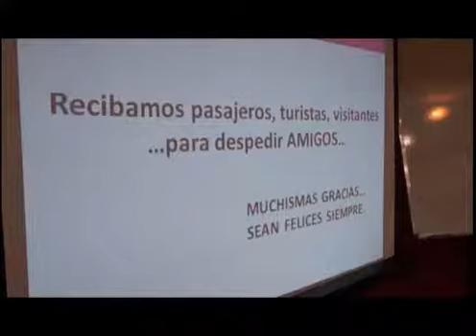168 Horas TV - Jornada de Hospitalidad en Ashoga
En la tarde del miércoles 23 de mayo se desarrolló la “Jornada de Formación de Hospitalidad con el Visitante 2018”, organizada por la Agencia Córdoba Turismo S.E.M. y la Cámara de Turismo de Córdoba que integra la Asociación hotelera de Carlos Paz.

En ese marco, se brindaron herramientas conducentes a afianzar los conceptos básicos de hospitalidad, promoviendo la cordialidad y destacando la importancia de los anfitriones o primeros informantes del turista.

“Una de las metas que tenemos es recibir al pasajero, turista o visitante y despedirlo como un amigo de la casa; que sepamos que le dejamos la puerta abierta para que nos visite como destino turístico, en este caso Villa Carlos Paz, y que seamos nosotros los anfitriones de excelencia”, expresó la capacitadora, Romina Leguizamón.

De acuerdo a este enfoque, “tenemos que ser hospitalarios en cuanto a un montón de servicios, no solo relacionados con la actividad turística sino también ligados a nuestra identidad, cómo queremos que nos vean y cómo mostrarnos para que el pasajero vea lo que tenemos para ofrecer”.

A su vez, el presidente de ASHOGA, Lic. Rodrigo Serna, manifestó su conformidad ante la numerosa cantidad de asistentes, haciendo hincapié en el próximo evento de importancia para la provincia, el Congreso Internacional de la Lengua Española. “Es fundamental que nosotros como anfitriones seamos no solamente correctos con la lengua sino que seamos los mejores posibles porque estamos vendiendo un producto turístico que nos da esta oportunidad. En este sentido, todos somos anfitriones”, puntualizó.